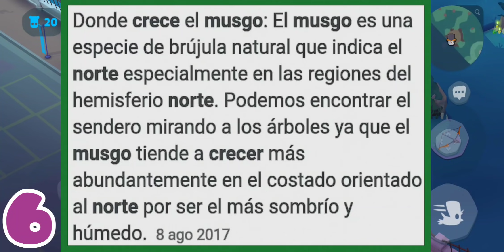Zooba - CURIOSIDADES QUE NO SABÍAS #003 *QUIÉN QUEMA EL ZOO?* 🙀🔥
BUEENAS CHICOOS, CHICAAS, hoy os traigo al canal un nuevo CURIOSIDADES QUE NO SABÍAS, en el video de hoy aprenderemos sobre nuestra querida DONNA, sobre HENRY Y sobre el MAPA DE ZOOBA, ADEMÁS DE DESCUBRIR QUIÉN ES EL RESPONSABLE DE LOS INCENDIOS DEL ZOO.